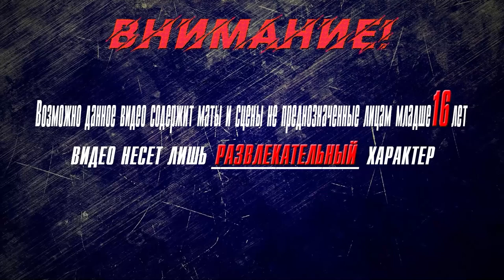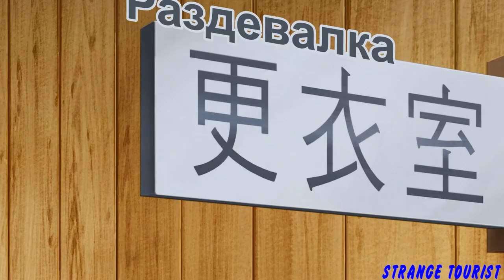▶Аниме приколы◀ Смешные моменты из "Академия Сэтон: объединимся!" 5 серия